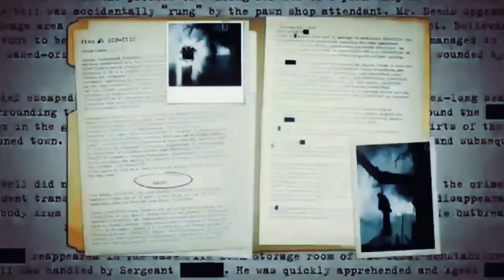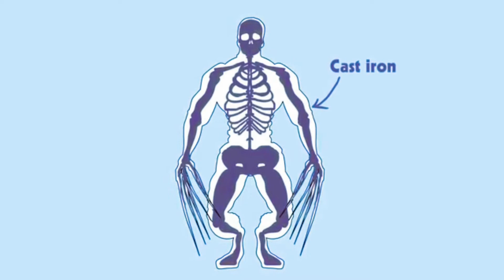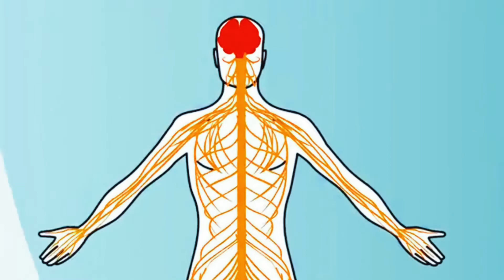أسرار مخيفة عن المخلوق العربي اس سي بي 203 في المنظمة SCP السرية|SCP203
أسرار مخيفة عن المخلوق العربي اس سي بي 203   في المنظمة SCP السرية|SCP 203
اس سي بي 203 مخلوق من لحم والحديد |SCP 203 العربي في المنظمة SCPالسرية
الscp الذي يتكلم اللغة العربية!!الروح المعذبة scp203
منظمة إس سي بي السرية ,أخطـ ر منظمة سرية في العالم
مخلوقات المنظمة السرية إس سي بي
منظمة SCP foundation قصة منظمة إس سي بي ,منظمة إس سي بي الموقع الرسمي, بالعربي إس سي بي foundation,
سي بي ,منظمة إس سي بي الموقع الرسمي, بالعربي إس سي بي
 foundation,scp1471,scp173,scp3456,Scp001,إس سي بي 049,